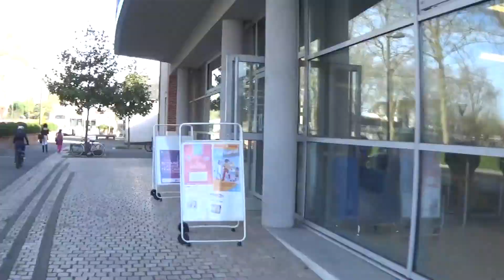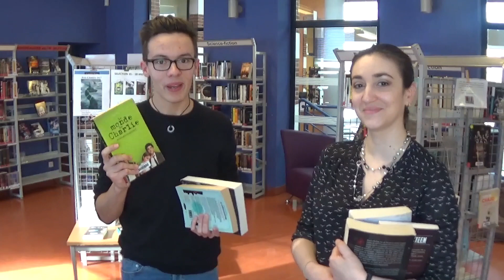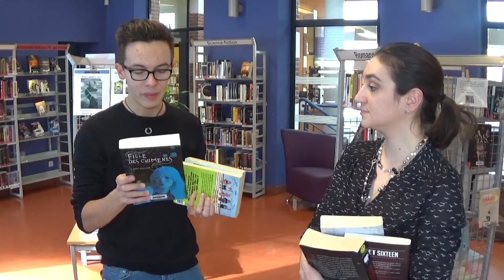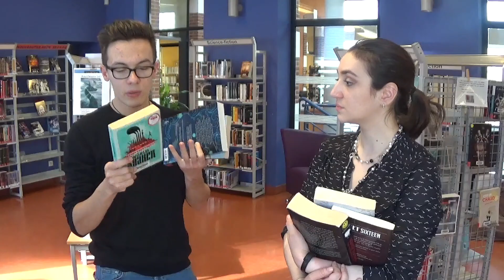Conseils lecture à la biliothèque #1 | FT. MYRIAM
Myriam et moi étions le weekend dernier invités à la bibliothèque d'Olivet. On y a tourné, pour vous, une vidéo en deux parties... !

► Informations ◄
Caméra utilisée pour le tournage : Sony HDR-CX240
Logiciel de montage : Cyberlink Power Director v10
Temps de tournage :
Temps de montage :